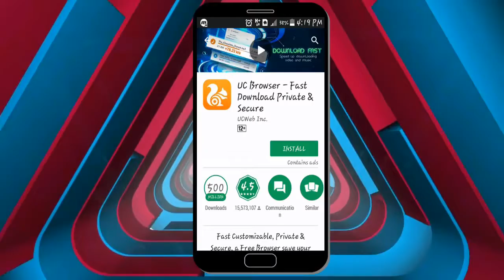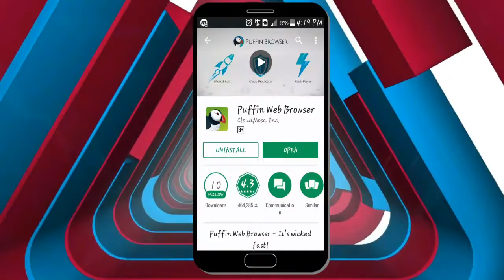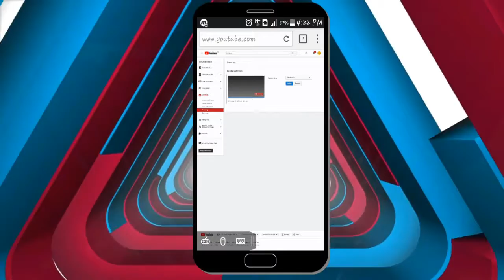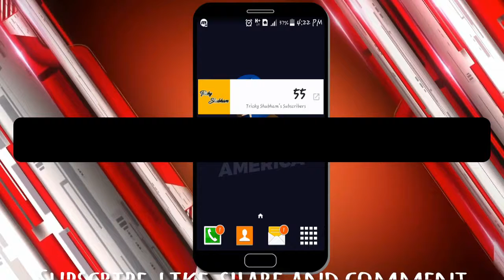Alternative for uc browser|in urdu/hindi|Android|tricky shubham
ye video uc browser ke alternative ke liye hai aap sab jante hi hoge uc browser Chinese browser h Aur hamara data chura raha hai.

☝☝☝ye hai Vo browser ab isko use karo

trickyshubham
TrickyShubham
tricky shubham
Tricky Shubham